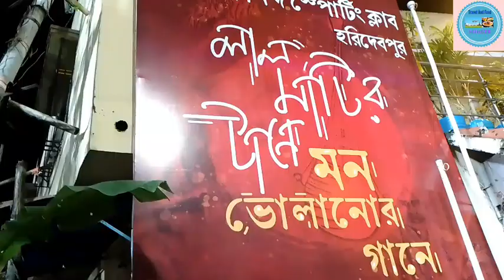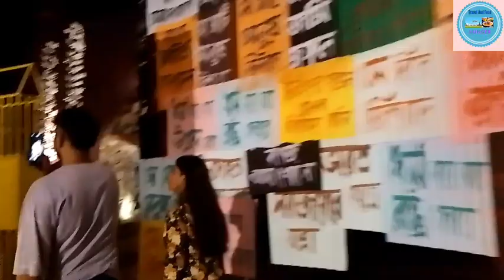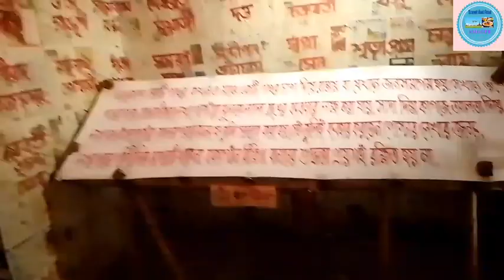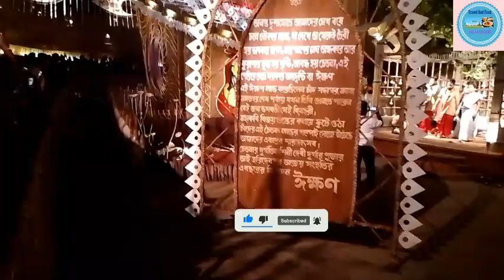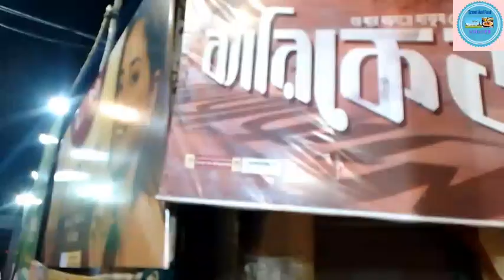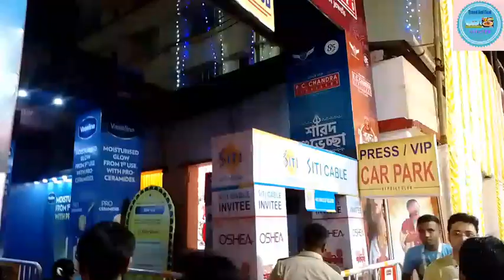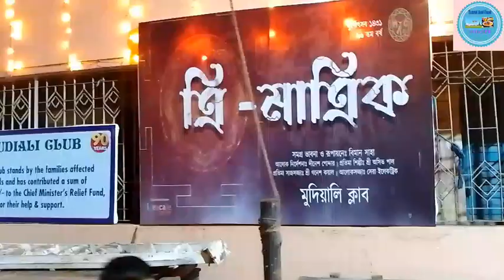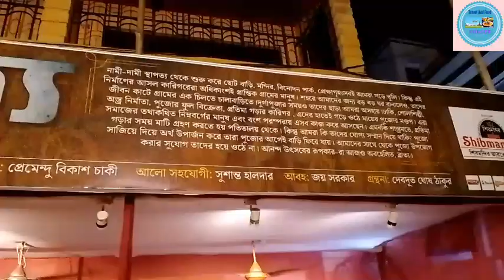Kolkata Top 5 Durga Puja Pandal 2024💥/Haridevpur 41 Pally Durga Puja 2024/Haridevpur Durga Puja 2024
ll Mayer Agomon Series Part -4 ll

ll Kolkata Durga Puja Pandals 2024 Part -3 ll

শুভ পঞ্চমীর সবাইকে প্রীতি ও শুভেচ্ছা।

আজকে চলে গেছিলাম কলকাতার একটি বিখ্যাত পুজো হরিদেবপুরে। হরিদেবপুরে কিছু পুজো মন্ডপ হয়ে থাকে যেখানে দারুণ ঠাকুর এবং পূজা মন্ডপ আপনারা সবাই দেখতে পারবেন। তাই আমি আজ চলে গেছিলাম হরিদেবপুরের কিছু বিখ্যাত পূজা মন্ডপ দেখতে এবং তার সাথে শিব মন্দির এবং মুদিয়ালী ক্লাবের পূজো মন্ডপটিও ভিডিওর মাধ্যমে তুলে ধরলাম।আপনারা যদি এই পূজা মণ্ডপ গুলিতে গেছেন তাহলে আমাকে অবশ্যই কমেন্ট সেকশনে জানাবেন।

Host - Ashis
Cameraman- Ashis
Edit by- Ashis